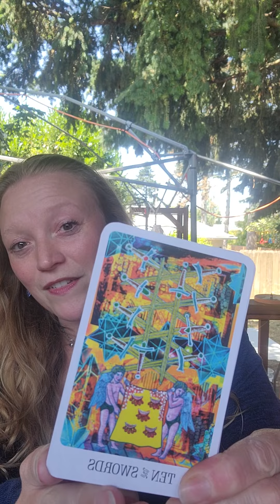Newest columnist for The Edge Magazine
Introduction to Kate Mura, writer and channel for Tarot from Conscience or the Traveling Moth, column in The Edge Magazine.